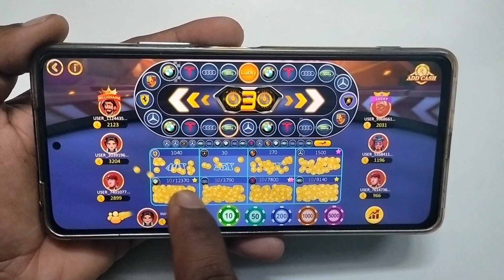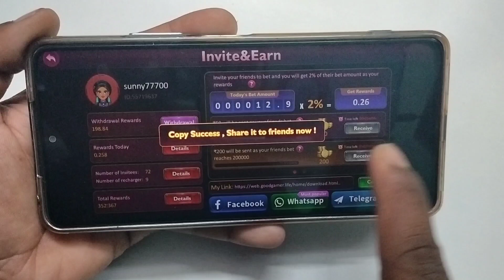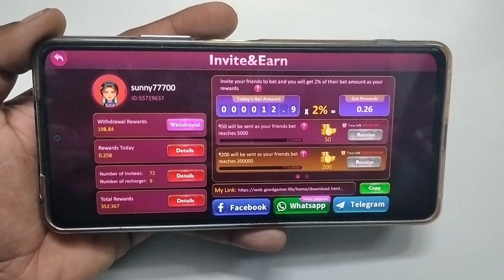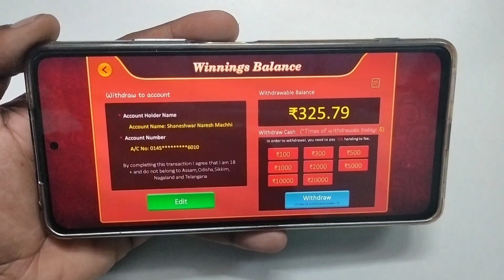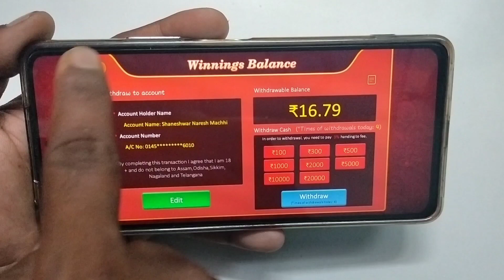Bappa Rummy App Full Review ? live Game play & Withdrawal proof / bappa rummy से पैसे केसे निकाले.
...hello friends...

Bappa Rummy App Full Review यानी Bappa Rummy App की पूरी जानकारी इस video मे बताई हे, जैसे की Bappa Rummy Game मे Log in केसे करना हे, Add Cash केसे करना हे, Game केसे खेले, पैसे Withdraw केसे करे, Refer करके पैसे कैसे कामाये, पूरी जानकारी इस video मे बताई हे.

                  video topic...

bappa rummy se paise kaise kamaye,
bappa rummy app se paise kaise kamaye,
bappa rummy app se paise kaise kamaye 2023,
bappa rummy app se refer karke paisa kaise kamaye,
bappa rummy app se game khel kar paisa kaise kamaye,